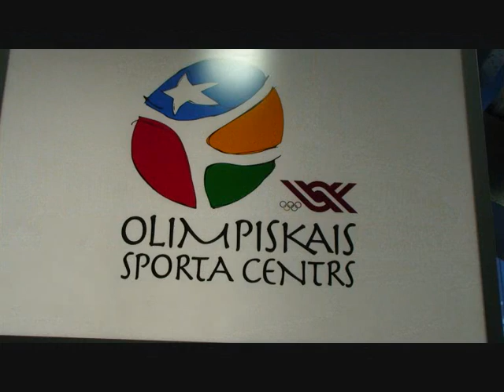Latvian Winner'08AGILITY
Dog Show, AGILITY